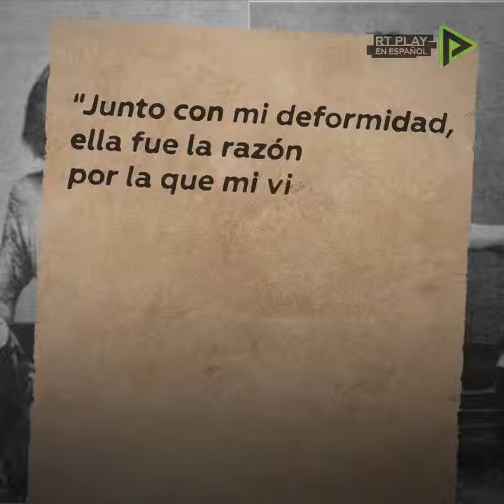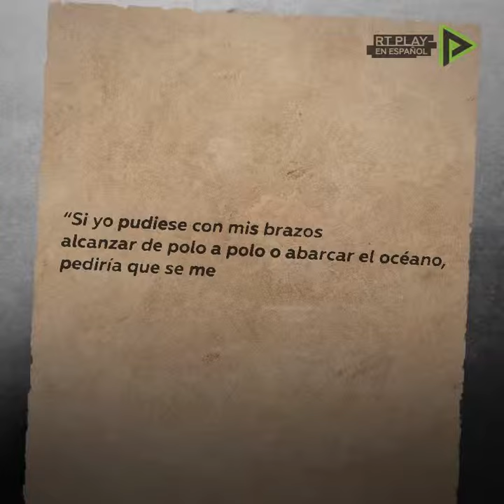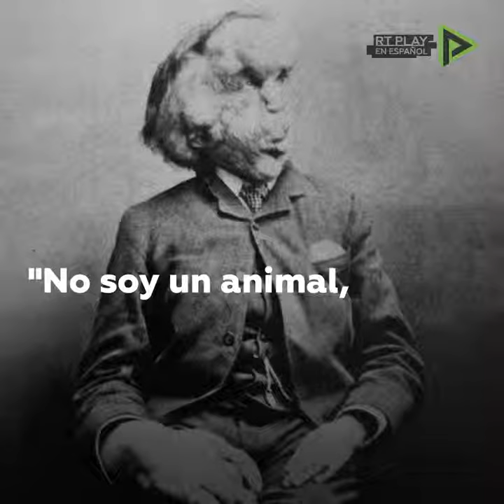La historia de joseph merrick